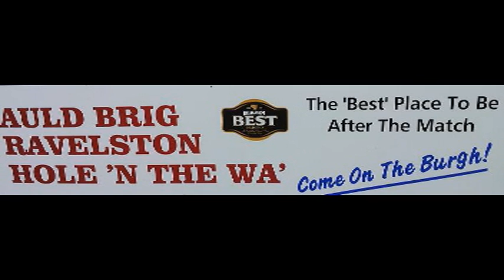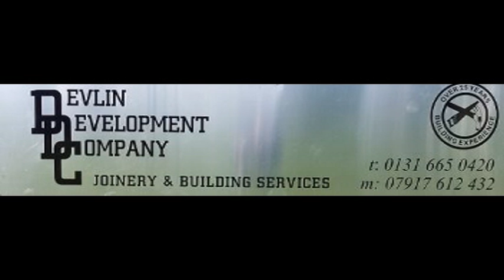Musselburgh v Lochee Utd - MATV - 12/4/14 Football highlights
Musselburgh v Lochee Utd - MATV - 12/4/14 Football highlights. All the goals from Musselburgh v Lochee at Olivebank in the mcbookie.com East Super league